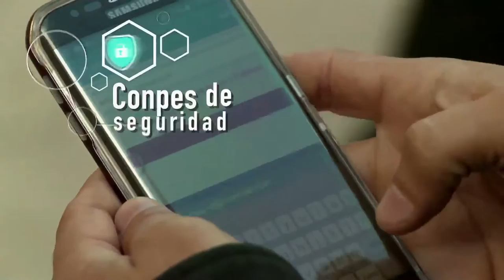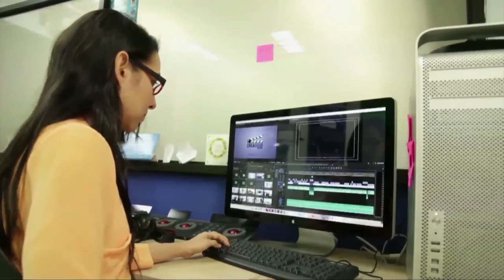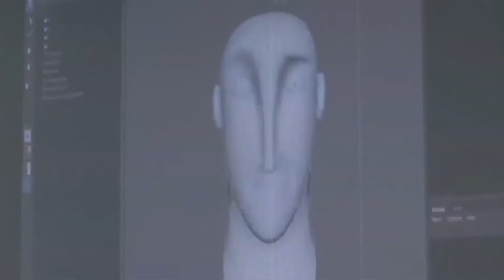Ministro David Luna nos cuenta algunos logros del MinTIC en 2016 ViveDigitalTV C42 N1